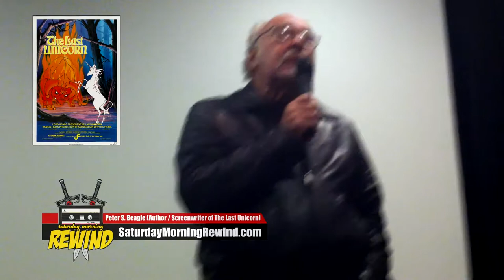The Last Unicorn screening tour w/ Peter S. Beagle (Q&A) (U.S. & Canada 2014 - 2015)